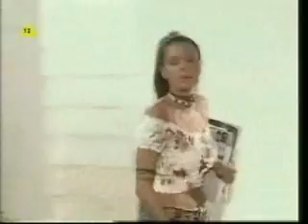Moja piękna grubaska odc 2 cz 2 (PL)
Pierwszy dzień pobytu w rezydencji Villanueva zaczyna się dla Valentiny pechowo. Dziewczyna wpada do basenu, uciekając przed psami. Z opresji ratuje ją Orestes, najstarszy syn gospodarzy. Speszona takim początkiem Valentina wita się z resztą mieszkańców domu. Ciotka Olimpia jest wobec niej bardzo chłodna, wuj Juan Angel stara się być miły, a ich młodsze dzieci . Ariadna i Aquiles i Pandora - śmieją się z ubranej w szkolny mundurek, otyłej dziewczyny. Valentina czuje się zagubiona i nieszczęśliwa. Nie tak wyobrażała sobie życie po skończeniu szkoły. Na szczęście kilku mieszkańców domu okazuje jej sympatię: przystojny Orestes, senior rodu don Segundo oraz młoda służąca Ninfa będą sprzymierzeńcami Valentiny w nowym otoczeniu.